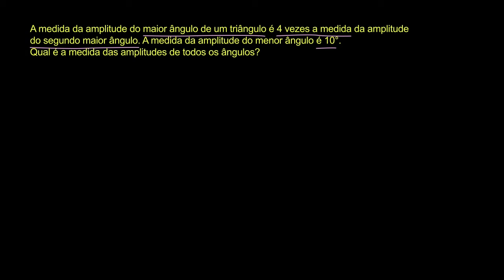Descobrir ângulos - Khan Academy em português (5º ano)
Vídeo original: Triangle angle challenge problem 2